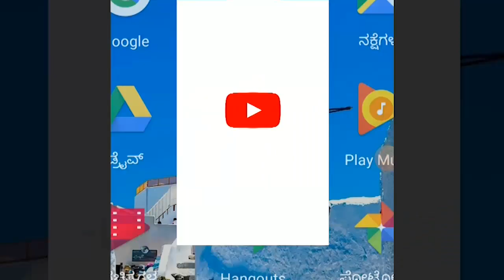KAGAWAD-ಸರಕಾರಿ ಬಸ್ಸಿನ ಮೇಲೆ ಜವಳಿ ಸಚಿವರ ಫೋಟೋ... ಇದು ಕಾನೂನುಬದ್ಧವಾಗಿದೆಯಾ....?||SATYAM TV KANNADA